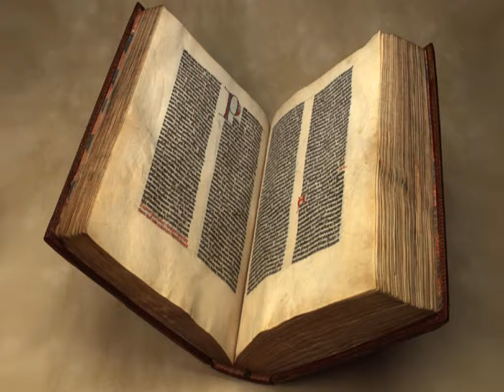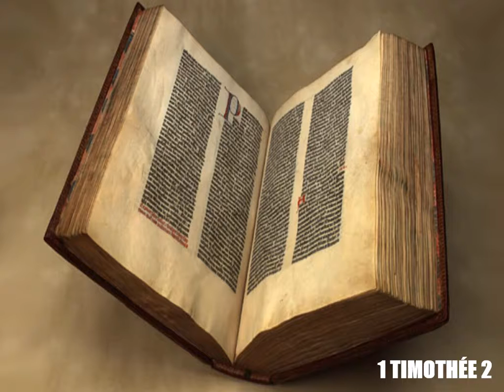La Première Épître de Paul à Timothée Chapitre 2 - Lecture De La Bible En Audio Français